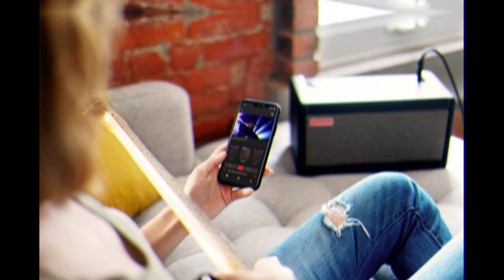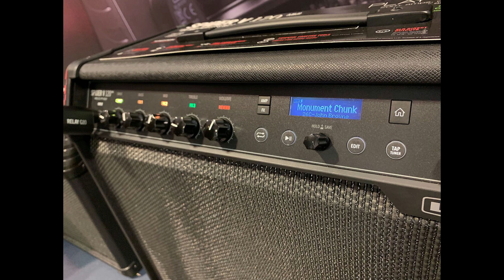Top 10 Best Guitar AMPS under 500$ in 2021 | Best Digital Guitar AMPS for Beginners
Here are the Top 10 Best Guitar AMPS under 500$ in 2021For Beginners.